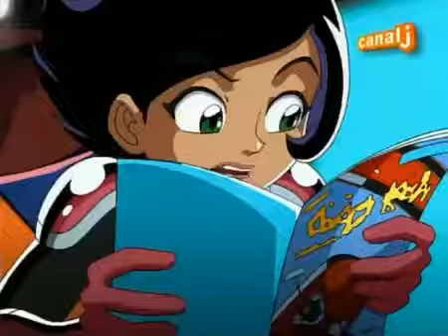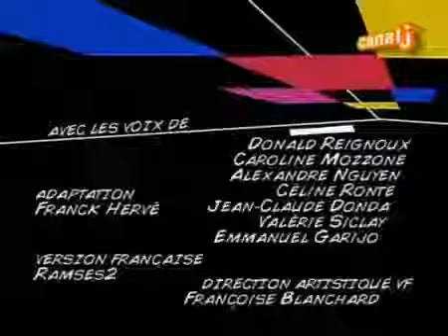SpieZ ! Nouvelle Génération Saison 1 Episode 4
Hello tout le monde du nouveau contenu arrive en partie
SpieZ ! Nouvelle Génération